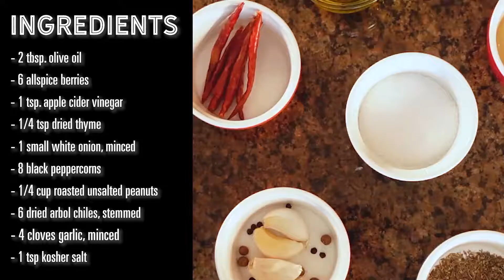Salsa de cacahuete y chile de arbol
You have never had roasted peanuts like this before! This peanut dip is out of this world tasty. A little bit savory and a little bit spicy.Pair with some tortilla chips and you’ve got a perfect, sharable snack.

Ingredients
- 2 tbsp Olive Oil
- ¼ cup Roasted Unsalted Peanuts
- ¼ tsp Dried Thyme
- 6 Dried Arbol Chiles, Stemmed
- 8 Black Peppercorns
- 6 Allspice Berries
- 4 Garlic Cloves, Minced
- 1 Small White Onion, Minced
- 1 tsp Apple Cider Vinegar
- 1 tsp Kosher Salt